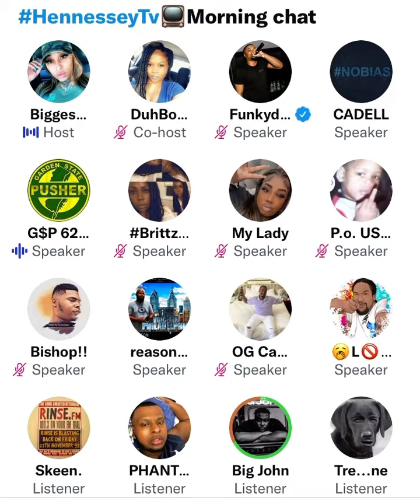Hennessy Kaoir says Cadell is from Chicago and Funky Dee is from Harlem 😂⚠️